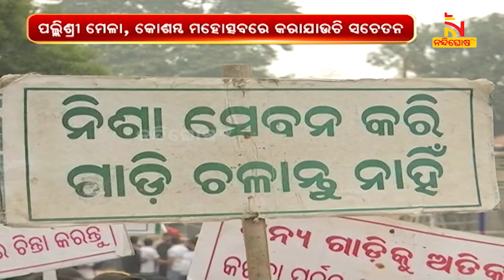ବାଲେଶ୍ବରରେ ଜାତୀୟ ସଡ଼କ ସୁରକ୍ଷା ସପ୍ତାହ ପାଳିତ । NandighoshaTV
ବାଲେଶ୍ବରରେ ଜାତୀୟ ସଡ଼କ ସୁରକ୍ଷା ସପ୍ତାହ ପାଳନ ଅବସରରେ ଆୟୋଜିତ ହୋଇଯାଇଛି ସଚେତନତା କାର୍ଯ୍ୟକ୍ରମ

* DishTV Channel No: 1367
* Airtel Digital TV Channel No: 611
* TATASky Channel No: 1779
* hathw@y Channel No: 731
* Ortel Channel No: 707
* Videocon d2h Channel No: 840
* SITI Channel No: 17 & 458
* GTPL Channel No: 719
* SUN Direct Channel No: 667
* Asianet Channel No: 219